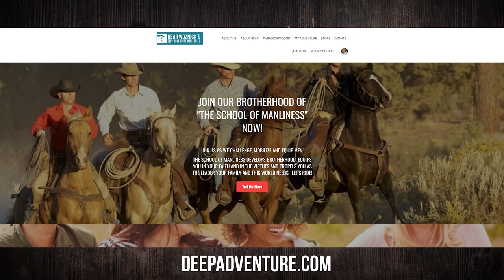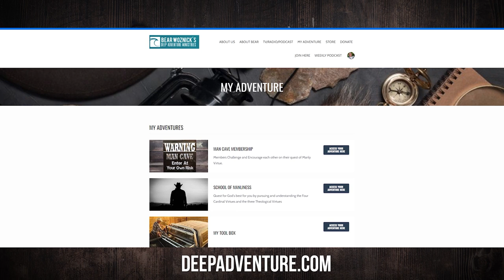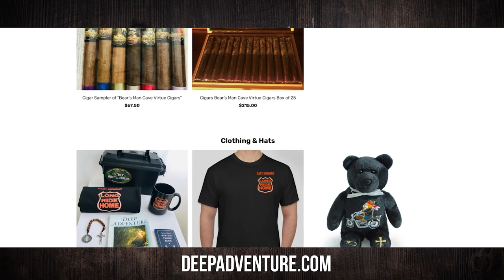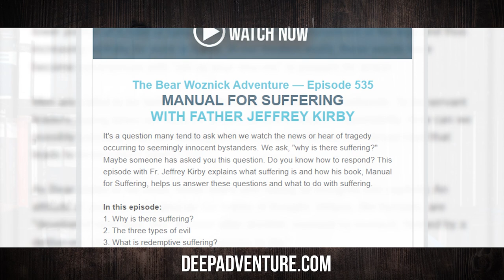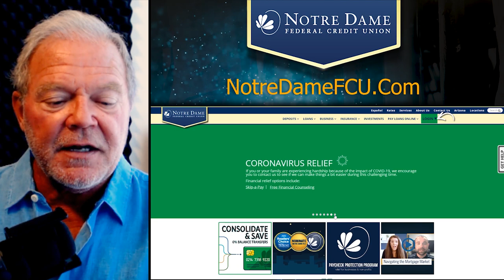BWA615 Shroud of Turin, Eucharist Miracles & Science | Dr. Scott French | The Bear Woznick Adventure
Dr. Scott French is back on the show to discuss how the witness of the Shroud of Turin & Eucharistic miracles prove the resurrection of Jesus.

In this episode:
1. Massive proof that the Shroud is Jesus' burial cloth
2. Eucharistic miracles confirm the blood type on the shroud
3. The Resurrection is real.